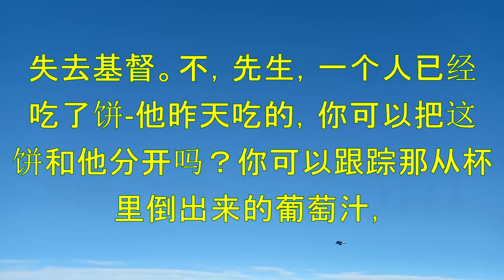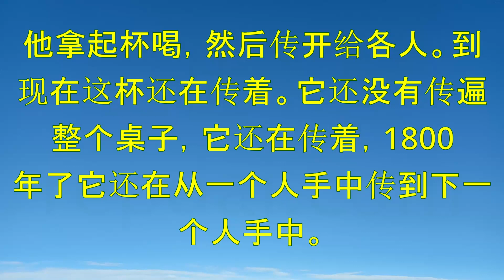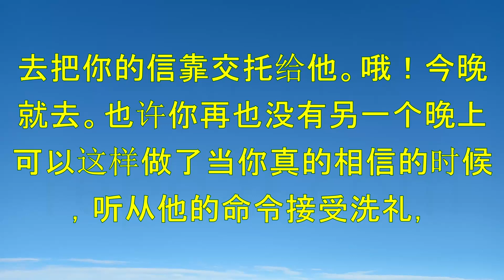《主的筵席》"The Lord's Supper"-司布真（C. H. Spurgeon）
《主的筵席》是基督教著名的布道家司布真（C. H. Spurgeon）的一篇著名讲道。这篇讲道是以路加福音第14章中耶稣所说的一个比喻为基础的，比喻讲述了一个人举办筵席，邀请了很多客人，但是很多人都找各种借口不来参加，于是主人命令他的仆人去邀请穷人、残疾人和瞎子来参加筵席。

司布真在讲道中解释了这个比喻的深刻含义，强调了我们在信仰生活中需要谦卑和顺服的态度，不应该抱着高傲自大的心态，认为自己已经得救，并且也应该关注那些在社会上被忽视的弱势群体，为他们带来福音的信息。

这篇讲道成为了司布真最著名的讲道之一，影响了无数基督徒，并且至今仍被广泛传颂和引用。

"The Lord's Supper" is a famous sermon by the renowned Christian preacher, C. H. Spurgeon. The sermon is based on a parable that Jesus told in Luke 14, which describes a man who hosts a banquet and invites many guests, but many people make excuses and do not attend. The master then commands his servant to invite the poor, crippled, blind, and lame to come and enjoy the banquet.

In the sermon, Spurgeon explains the profound meaning of this parable and emphasizes the importance of humility and obedience in our spiritual lives. He also highlights the need to focus on marginalized groups in society and bring the message of the Gospel to them.

This sermon has become one of Spurgeon's most famous sermons and has impacted countless Christians. It is still widely quoted and celebrated today.

Index：